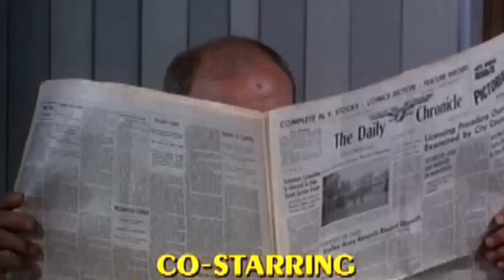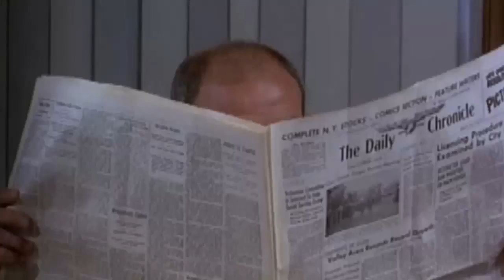S03E02 What Is Mary Richards Really Like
The Mary Tyler Moore Show S02E18 Baby Sit Com. The content shown in this video is not owned by .

Lucifer 3x05 Ella Finds Out Pudding is Poisonous Lucifer S03E05 "Welcome Back Charlotte Richards"